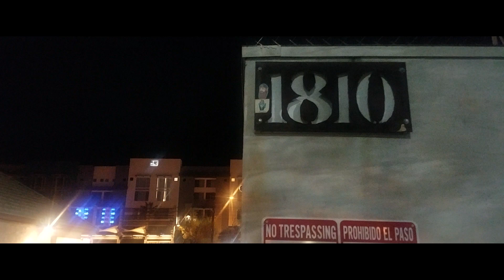Ghost The Alchemist - Red Alert (OVRLY EXCLUSIVE* - Official Music Video)[Most Wanted]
Ghost The Alchemist preforming "Red Alert"